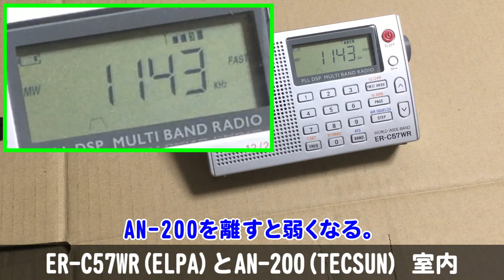ER-C57WR(ELPA)とSRF-M806(SONY)とAN-200(TECSUN) 中波用ループアンテナの調整による変化と振舞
ER-C57WR(ELPA,朝日電器)

PL-360(TECSUN)：中波アンテナ端子アリ！